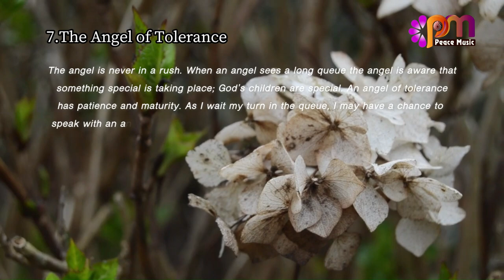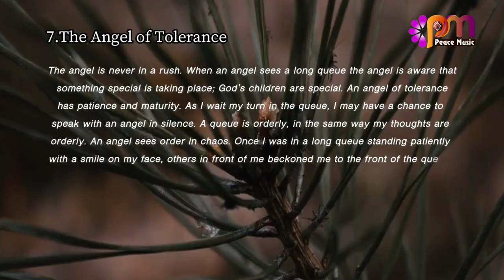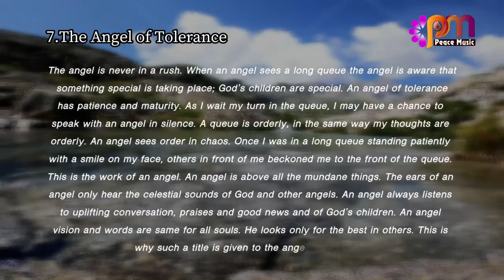7 The Angel of Tolerance